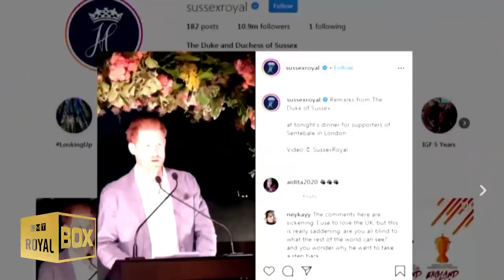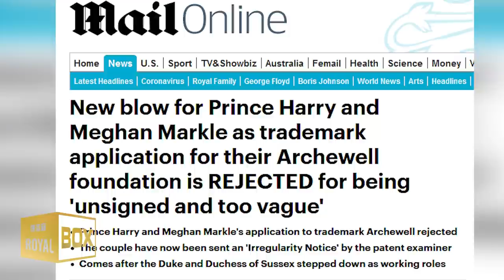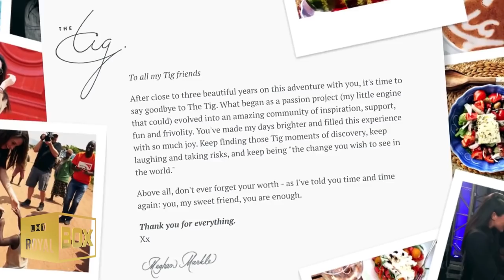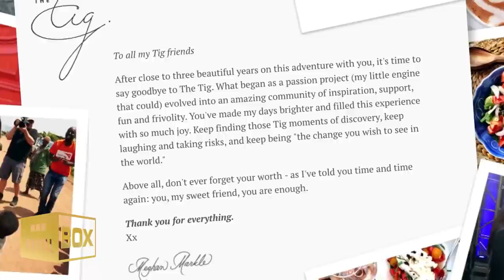How Prince Harry Celebrated Father's Day with Family Time?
How Prince Harry Celebrated Father's Day in the US.